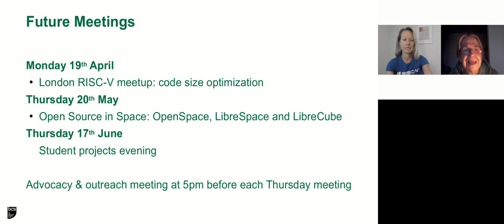2021-04-15 Inclusivity in Open Source - Introduction to the evening